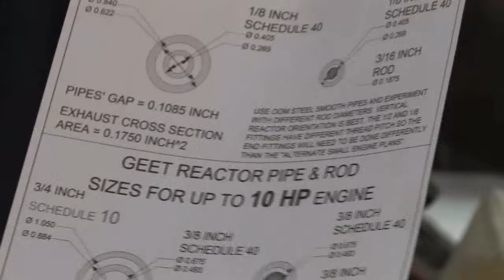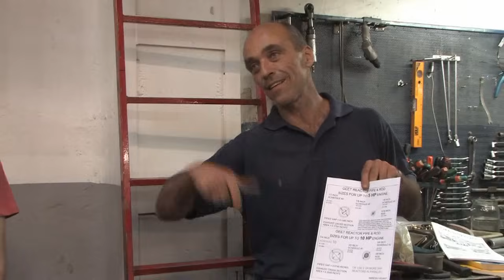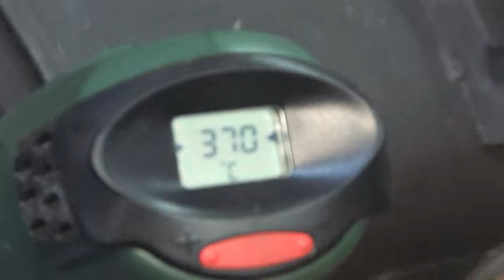Motor Pantone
Explicación y prueba de funcionamiento del Motor Pantone. Madrid, 6 de junio de 2012.